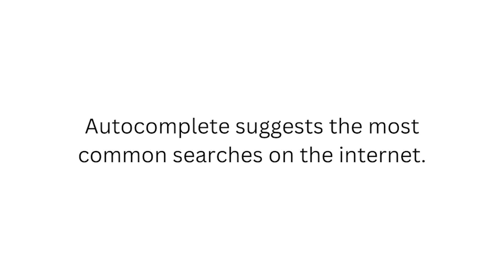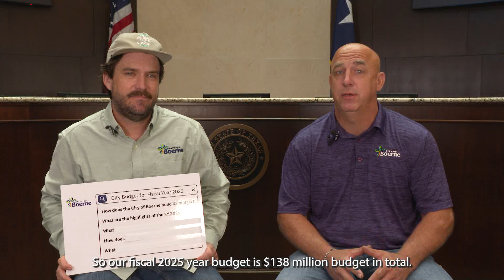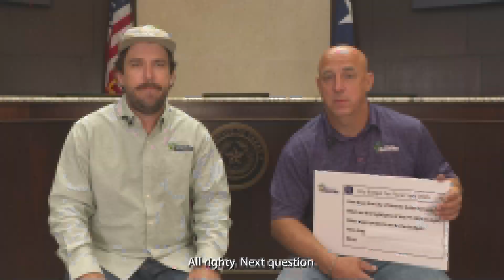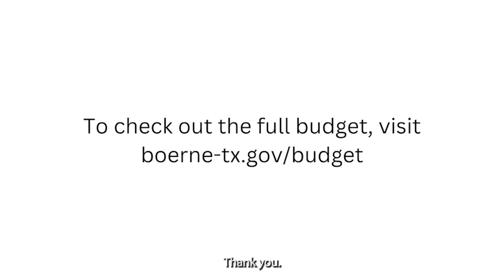Autocomplete Interview: Budget Edition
You could say Mayor Frank Ritchie and Mayor Pro-tem Ty Wolosin are just ‘wired’ a little differently. They join us and discuss the newly adopted Fiscal Year 2025 budget! This year’s budget delivers key priorities such as:

Tax relief
Strategic infrastructure investment
Employee investment
Security and Safety

With a half-cent tax rate reduction, the City continues to invest in streets and parks upgrades, allowing Boerne to thrive. Watch the video for more on how the budget supports implementation of the 2022 bond projects, strategic capital improvements, public safety, streets and other quality of life topics.